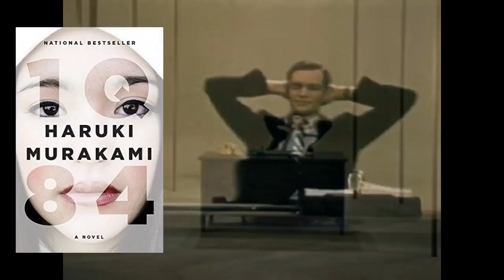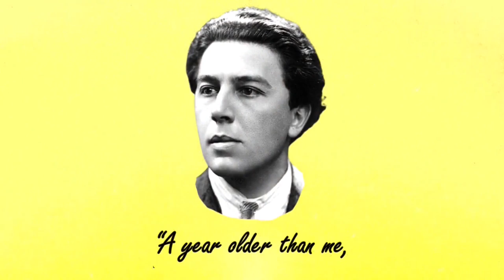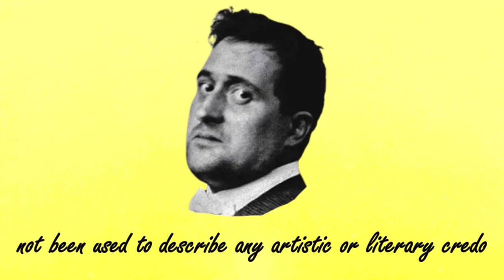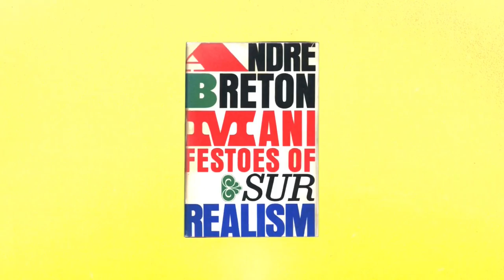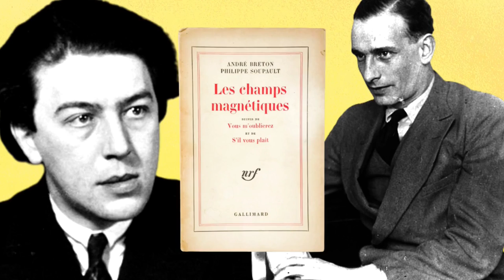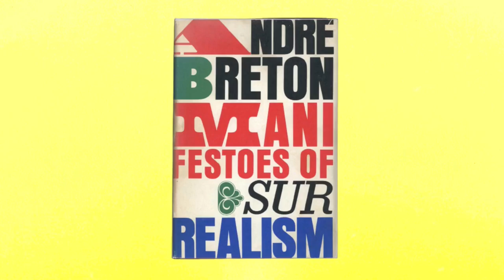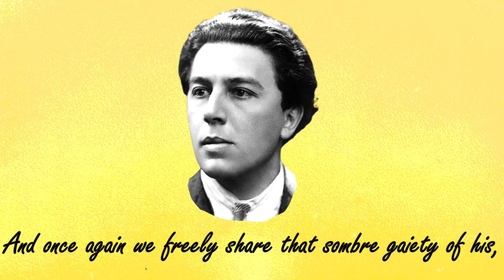Make It Make SURREALISM: Understanding How Not To Understand (Surrealist Art)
Today I look into the history of the man who pioneered Surrealism: Andre Breton.
1. 1. Oxygen Garden by Chris Zabriskie
SOURCES:
CHAPTERS:
1. Introduction (0:00)
2. Andre Breton (2:57)
3. Manifestoes Of Surrealism (8:42)
4. Make It Make Surrealism (12:48)
5. The End Of Breton (17:51)
6. Understanding How Not To Understand (21:12)